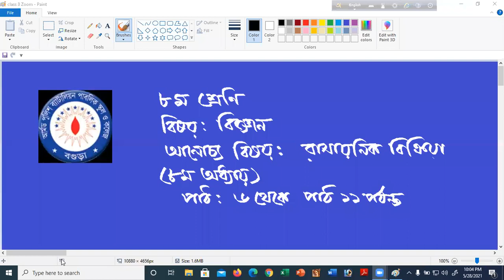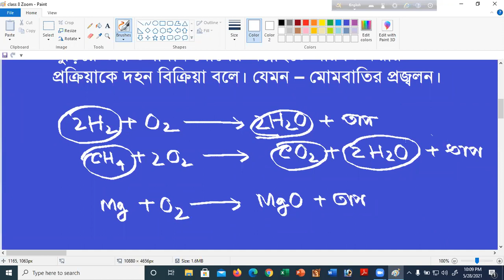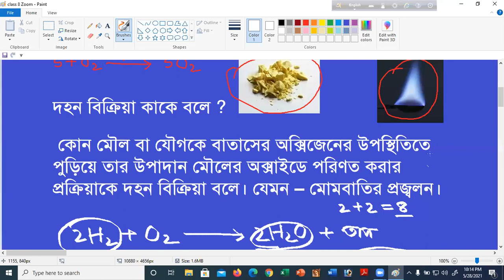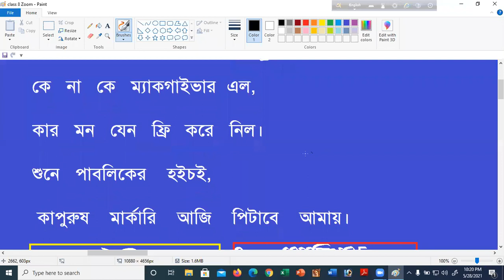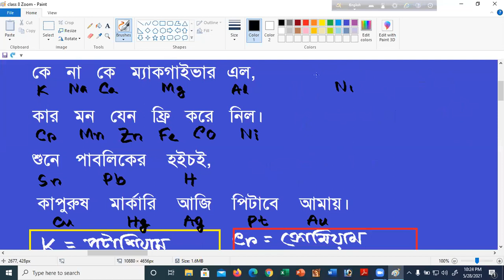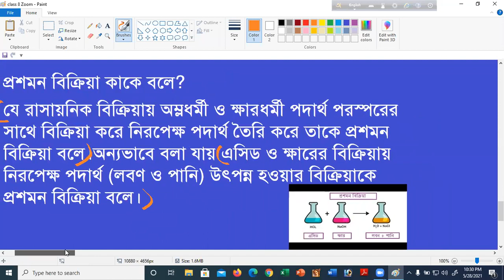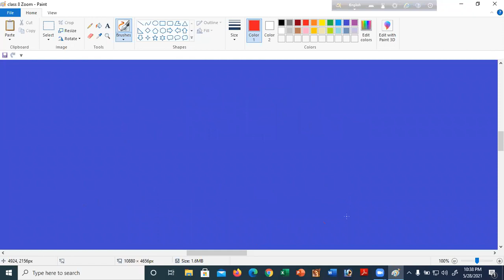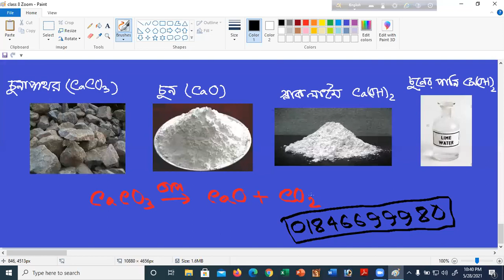Md Mamunur Rahman, Class : 8, Sub: Science, Chap: 10